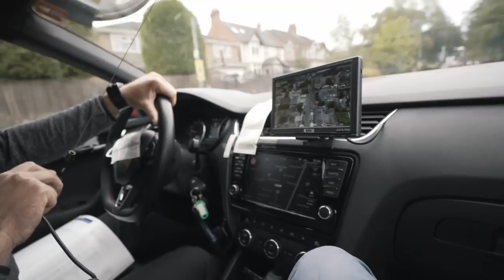Team Wiggins at the Tour of Britain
I spent stage 4 of this year's Ovo Tour of Britain with the whole of team Wiggins as well as the Director Sportive Simon Cope. On this stage it was down to Irishman Matthew Teggart with the help of his team mates to hold his lead on the Eisburg Sprint Jersey.